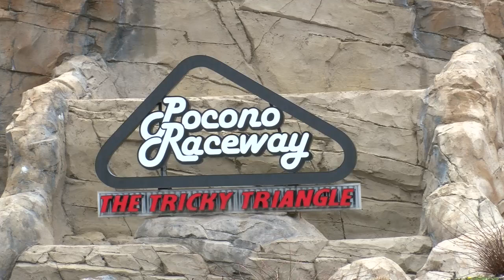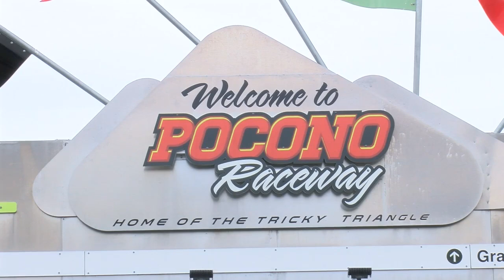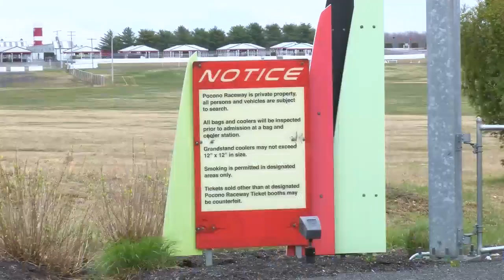North Pocono Graduation Held at Raceway